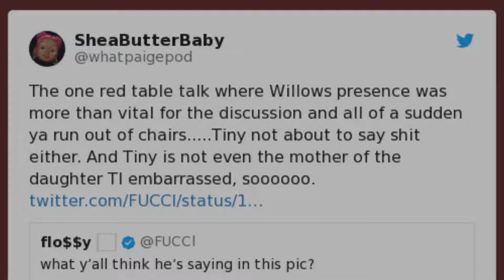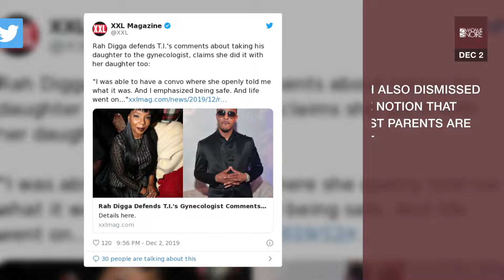Just When We Thought We Were Done With This, Rah Digga Admits She Checked Her Daughter’s Hymen Too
After all the discussions on social media regarding hymen checking and  how invasive it is to a women’s sexual and mental health, rapper Rah Digga proudly sported her “hymen checker” hat on social media over the weekend. Rah began by posting a response to an article which stated  New York legislators have advocated to end “purity exams”  after T.I.’s comments regarding his daughter’s hymen, went viral. The caps on “I STAND WITH TIP,” was all Twitter  needed to find Rah Digga’s Twitter handle and go in. Bu